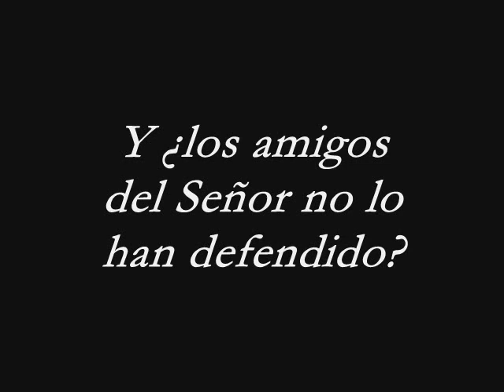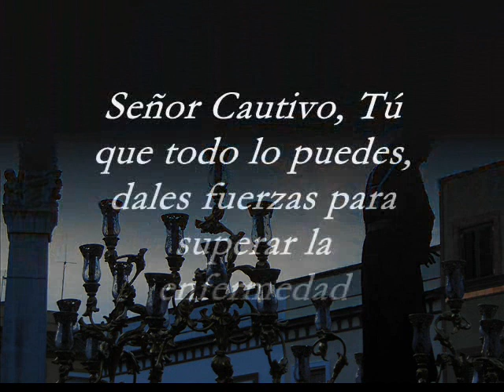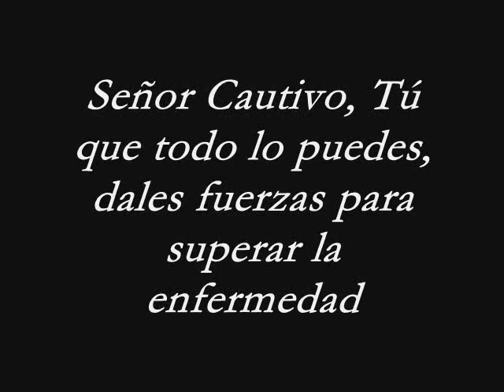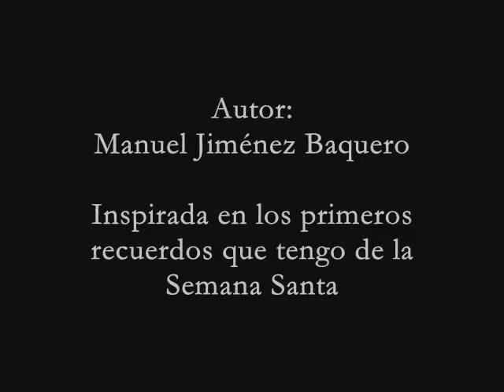Traición y Abandono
Marcha procesional interpretada por la AM Nuestra Señora de Valme de Dos Hermanas
Autor: Manuel Jiménez Baquero